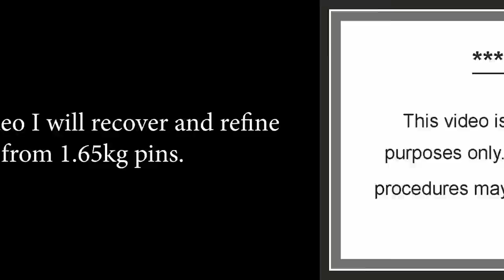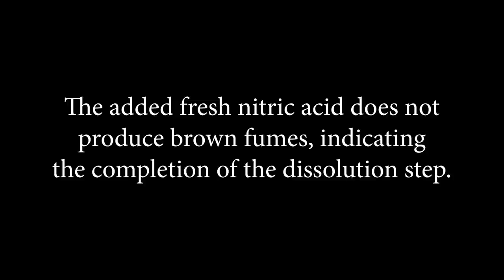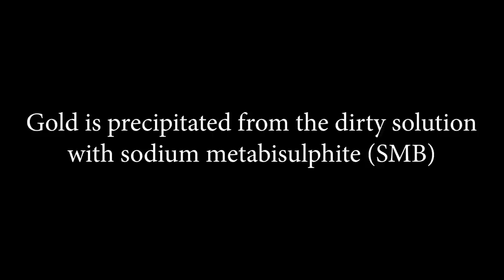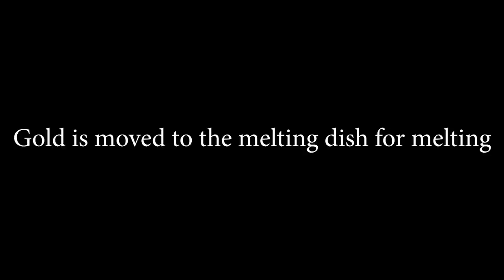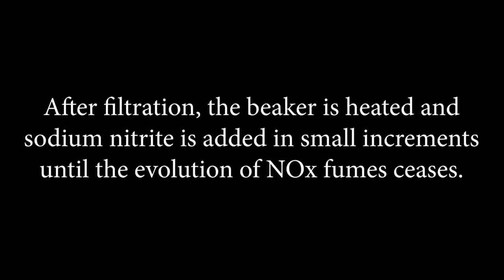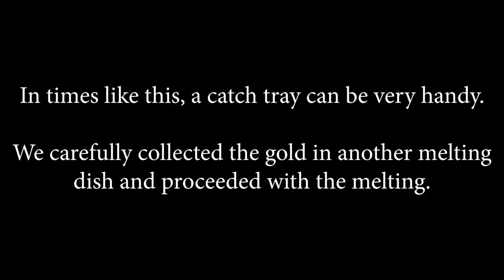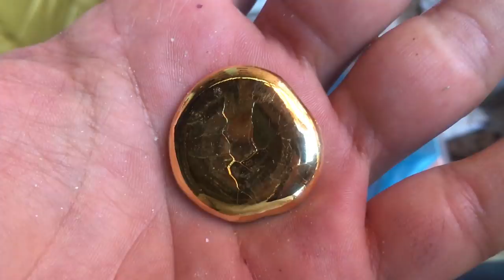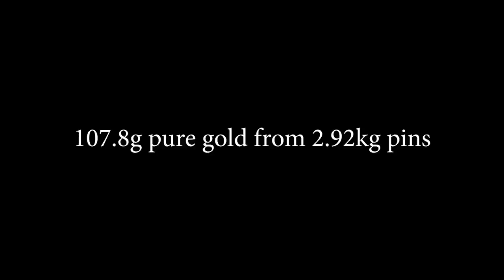55g GOLD from 1.65kg USSR pins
55g gold recovered and refined from 1.65kg soviet RPPM pins. These are some of the best yielding pins I've processed.